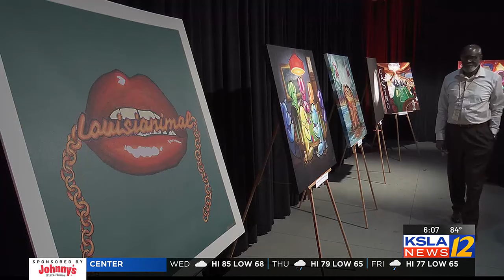Artwork from local artists to be displayed in Live! Casino & Hotel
Artists were tasked with submitting original designs that celebrate dynamic energy of Live! Casino’s entertainment, gaming, dining and nightlife experiences.